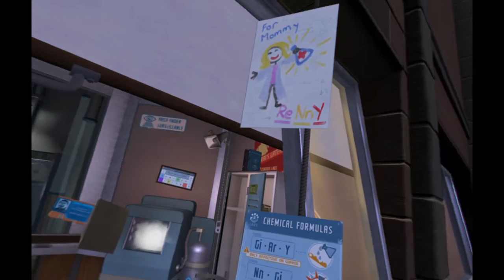I Expect You to Die PSVR on PS4 Pro Gameplay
Check out the spy caper I Expect You to Die gameplay on PSVR+PS4 Pro.